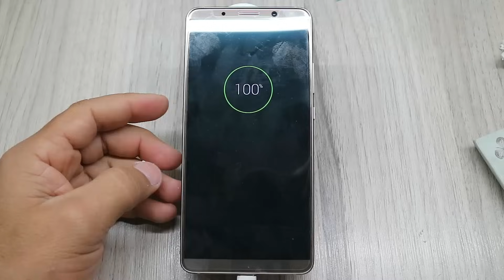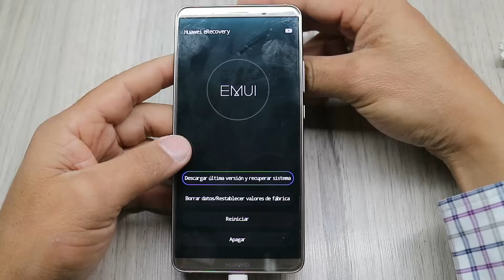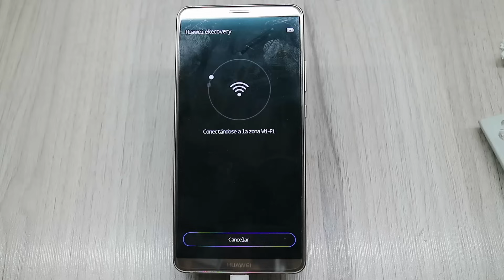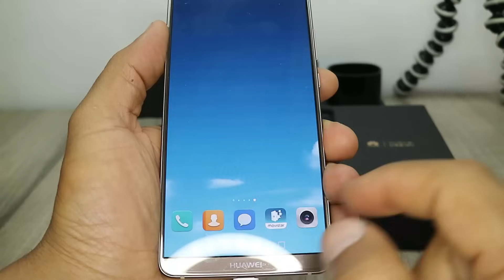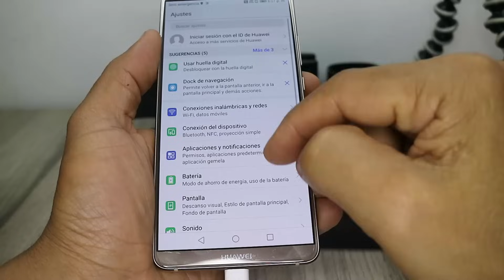Revivir, Desbriquear los Huawei Mate o P con Firmware De Fabrica Original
📱 ¿Brickeaste tu celular? Con Dr.Fone, desbriquéalo y devuélvelo a la vida fácilmente.
Hoy vamos a aprender como revivir cualquier telefono Huawei con el Firmware Original, este procedimiento lo realizamos en un Huawei Mate 10.